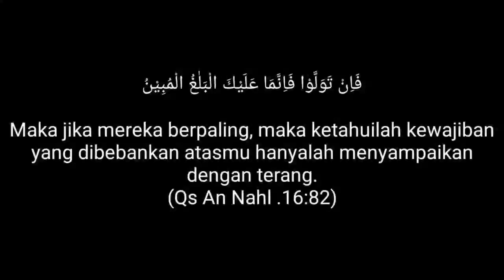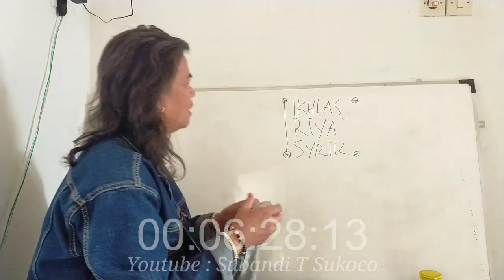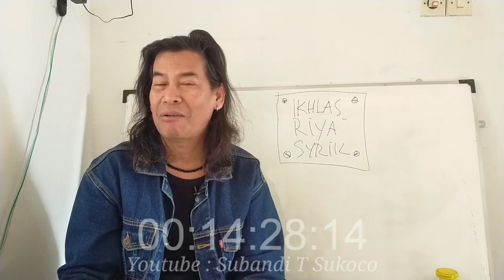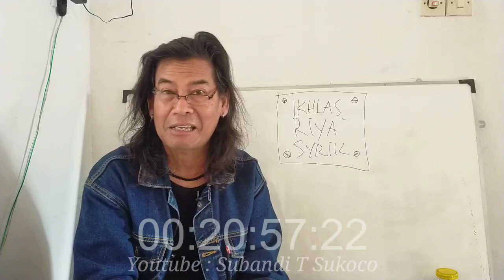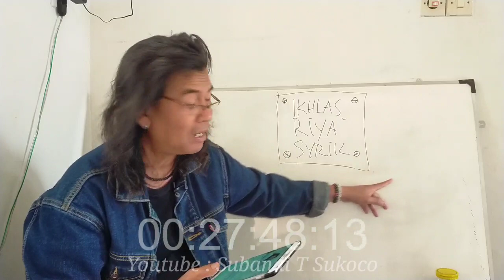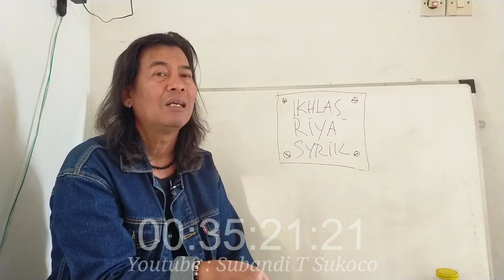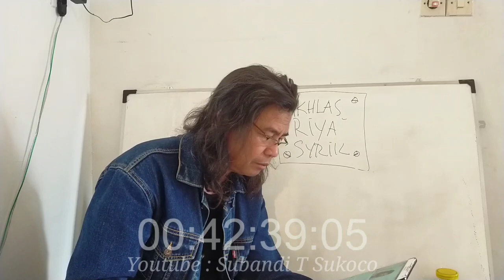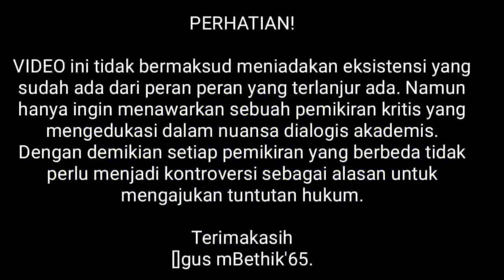IKHLAS RIYA' SYIRIK (Seri 1)